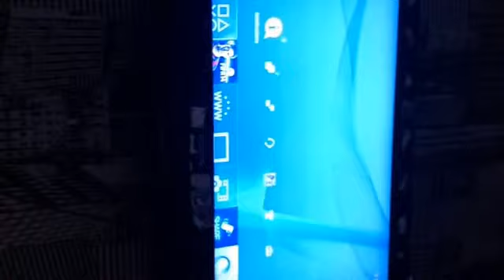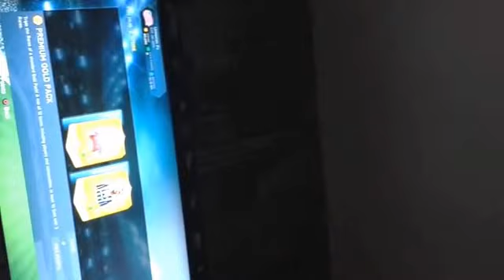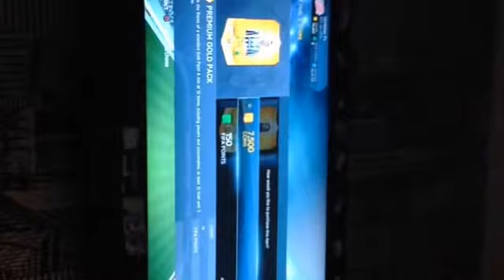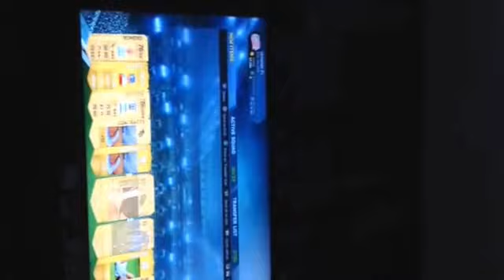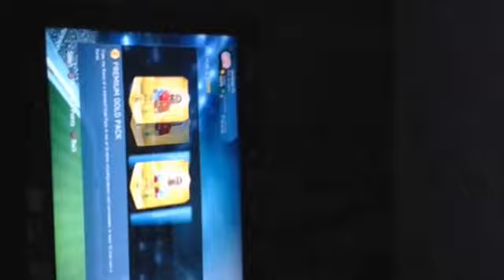Pack opening fifa Imotm!!!!!?